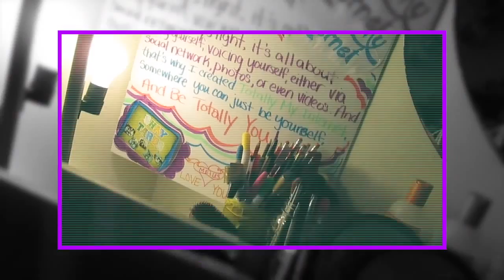Macbook Pro Review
Periscope: misscrissy3
Glide: glide id: DOL BZSI